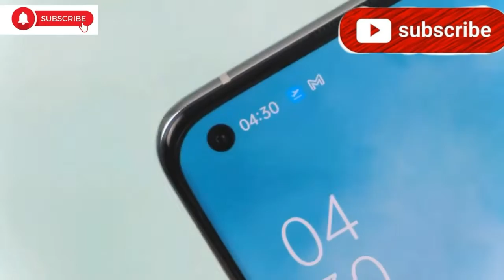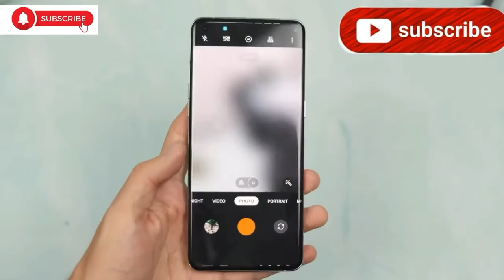Oppo Find X5 pro First Look & Samsung Killer.